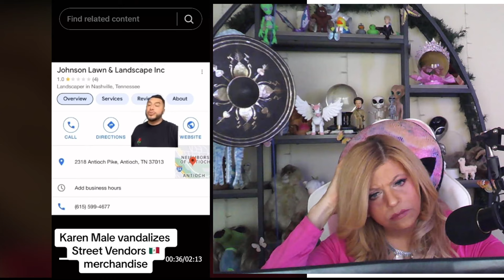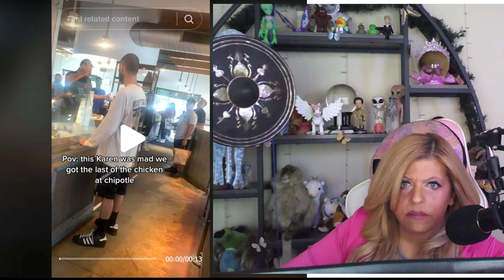Karens Be Karening 4